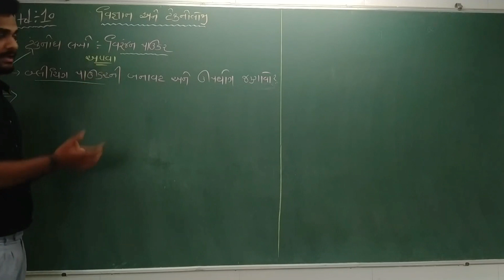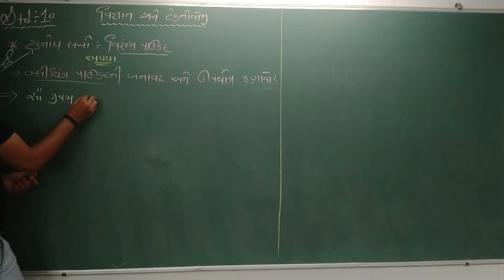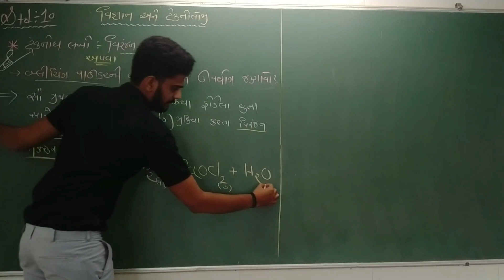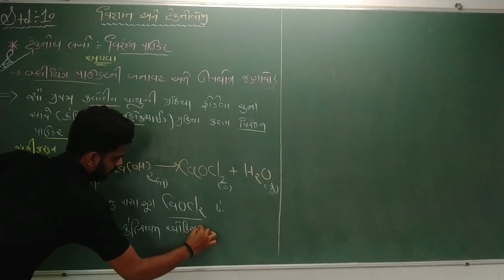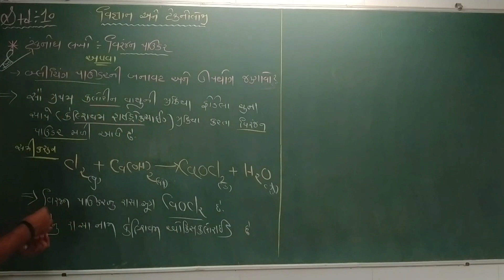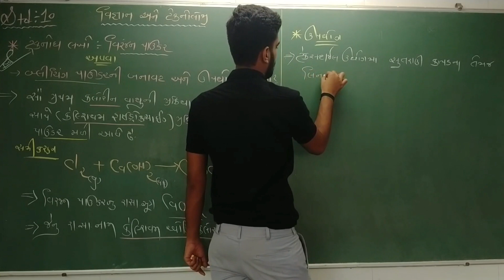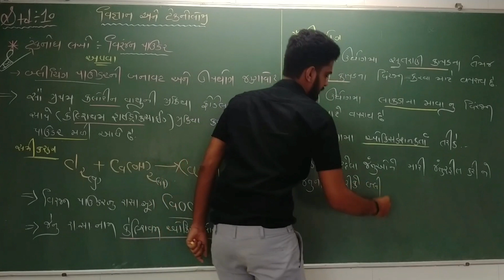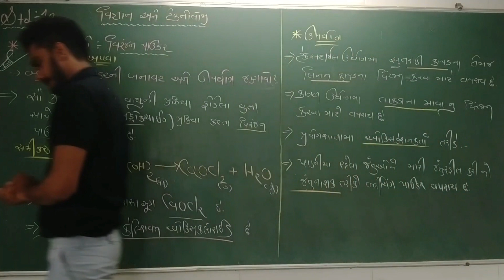MAUNI INTERNATIONAL SCHOOL ( GUJARATI MEDIUM) STD :- 10 :- SCIENCE CH :- 2 :- એસિડ બેઇઝ અને ક્ષાર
#  બ્લીચીંગ પાવડરની બનાવટ
# NCERT
# Easy Science
# Science By C.J.VEKARIYA
# વિજ્ઞાન અને ટેકનોલોજી ની અતિ સરળ ભાષામાં સમજુતી મેળવા માટે લિંક પર ક્લિક કરો..
# Youth EDUCATION
# Online Education..Std 10
# Gujarat Board..